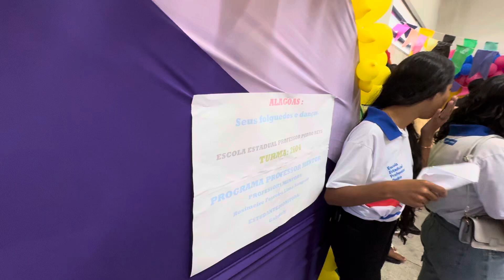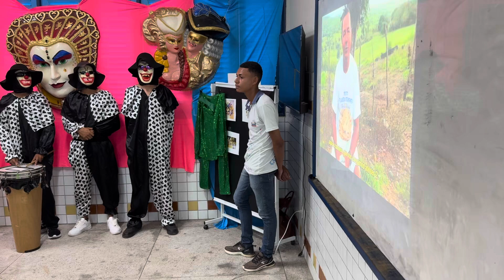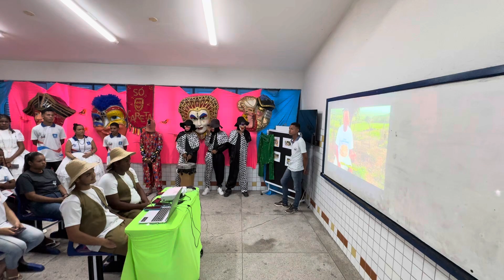2I03 E 2I04 - ALAGOAS SEUS FOGUEDOS E DANÇAS. Mediação Artístico Cultural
*✅ COMENTE*
*✅ COMPARTILHE*
*✅ DEIXE SEU 👍*

*Clic no link a seguir para nos seguir no Instagram “atilianodeus“ do Prof° Atiliano & Deise.*

*Clic no link a seguir para nos seguir no TikTok “atilianodeus“ do Prof° Atiliano & Deise.*

*Clic no link a seguir para nos seguir no Facebook “atilianodeus“ do Prof° Atiliano & Deise.*Facebook*